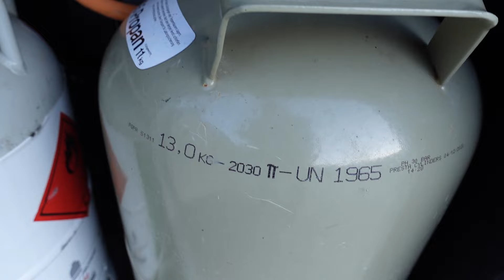#141 Il a tout fouillé dans notre camping-car!!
Quand Virginie chante la Grèce .

Merci 😊

🙋‍♀🙋‍♂ Qui sommes-nous ? 🌍

00:02 - Problème de remplissage de la bouteille de gaz en Albanie
00:32 - Préparation pour l'anniversaire de Yoko et plein d'essence
01:35 - Paiements sans contact et limite de 50 €
02:43 - Vidange de la bouteille de gaz pour éviter les risques
03:17 - Direction Grèce et anticipation de la frontière
03:50 - Approche de la frontière grecque et contrôles préfrontaliers
04:47 - Première fouille complète du camping-car à la frontière
05:39 - Passage réussi en Grèce et confusion musicale
06:43 - Clarification sur la musique du sirtaki